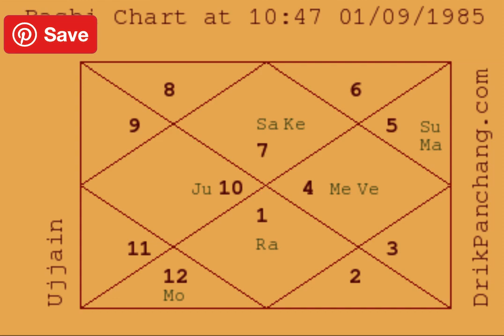3 Most Powerful Rajyogas - Example Charts (33) - Astrology Basics 124